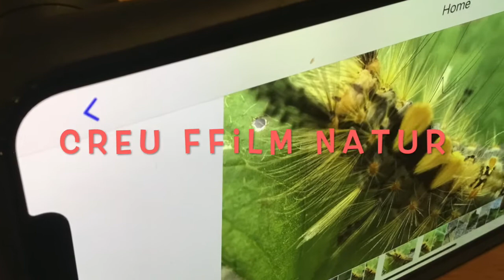Addysg : Gwaith STEM : Prosiect Tyfu @CYNNAL a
Prosiect Dysgu Ar Lein

Tasg : Creu ffilm natur ar gyfer dehongli pryfaid gwenyn a cacwn yn  peillio a
            ffrwythloni.